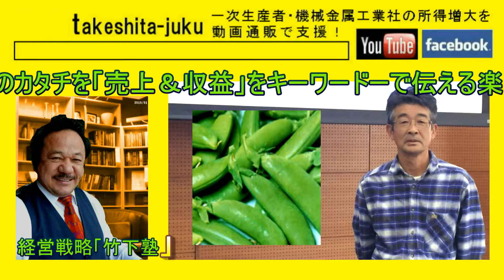スマホ動画で販路開拓 五島編 ４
農水生産者に「スマホ動画で販路開拓」のおもしろさを支援指導はじめたのがもう５年が過ぎた、ご紹介の方はもＦＢや動画を使い全国のお客様へアプローチしています。あなたもはじめませんか！